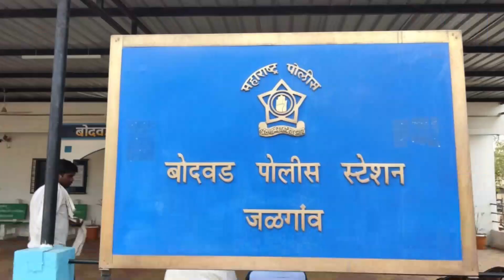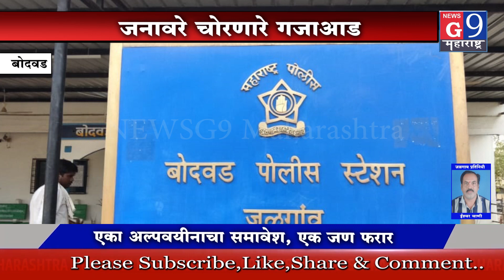गुरे ढोरे चोरणारी टोळी गजाआड..चोरट्यांना पकडण्यात बोदवड पोलिसांना यश......